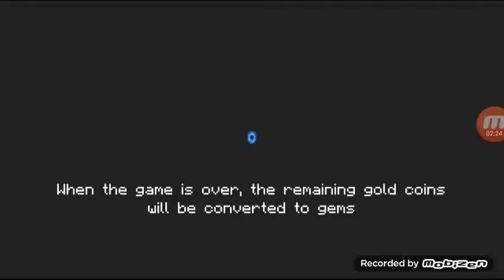Why do knights have Mexican hats😂😂😂 soul knight #1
Shake your maracas in to that like button and sub button, hope you guys enjoy